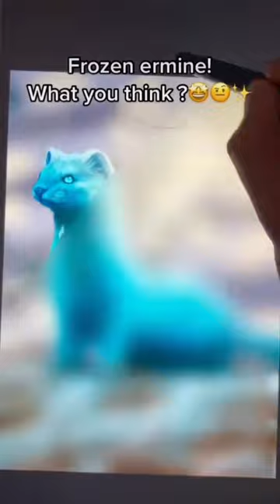😱Icerret😱 Ice🧊 X Ferret🦦 Mixture😘 Drawing😘 Digital🥰 Drawing💖 Art